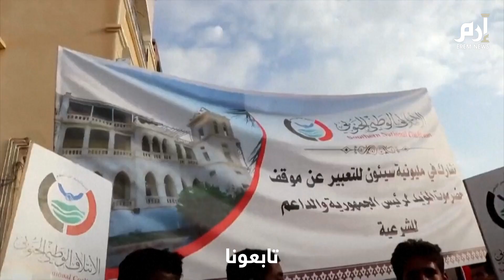إرم_نيوز .. مظاهرة في سيئون بحضرموت دعما للرئيس هادي والشرعية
في محافظة حضرموت اليمنية تجمع الآلاف وهم يلوحون بالأعلام ويؤدون رقصة تقليدية دعماً للرئيس عبد ربه منصور هادي وحكومته الشرعية المعترف بها دولياً .